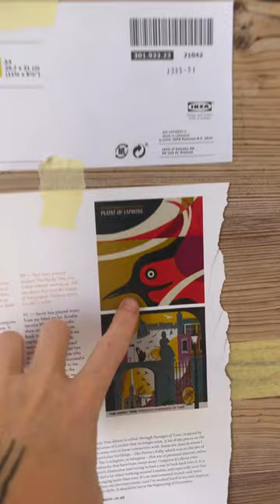Give yourself permission to create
“Give yourself permission to create without any purpose, judgment, or pressure… just create a space and delve into it.